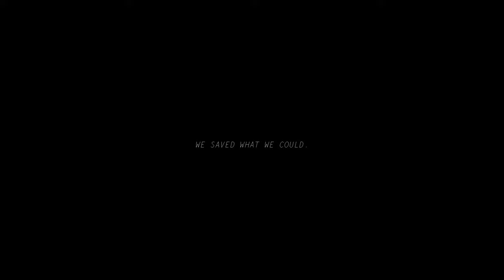Kentucky Route Zero (Ep. 26 – A Town)